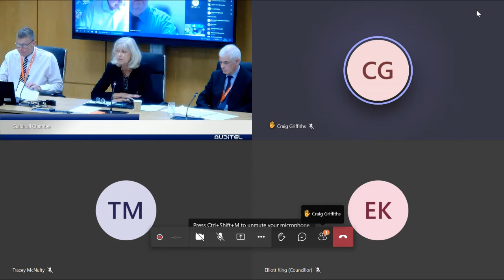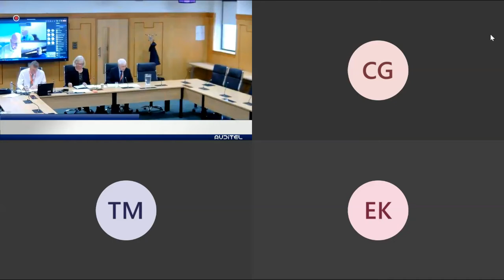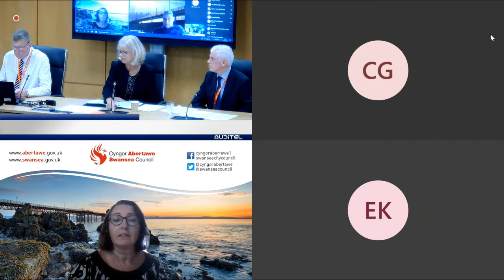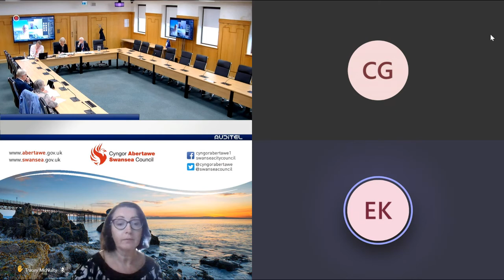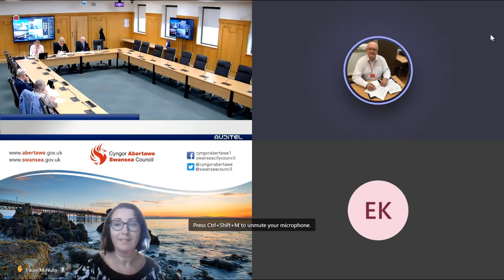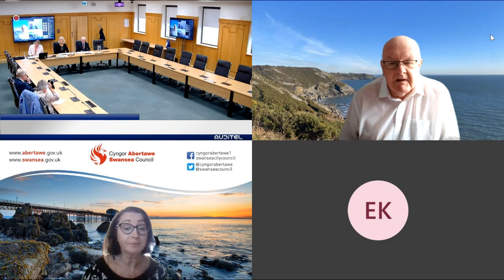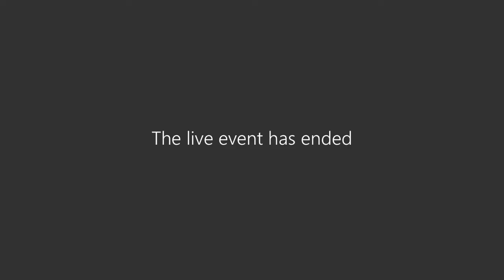Swansea Council - West Glamorgan Archives Committee 30 September 2022